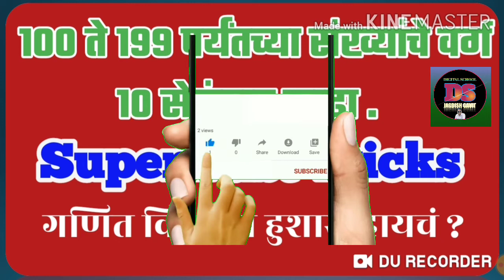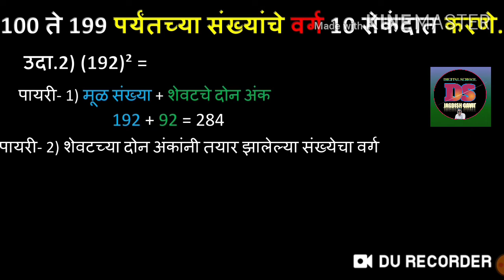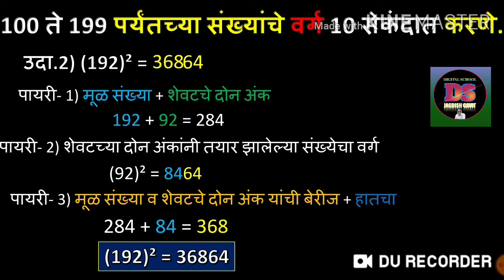100 ते 199 पर्यंतच्या संख्यांचे वर्ग 10 सेकंदात काढा .